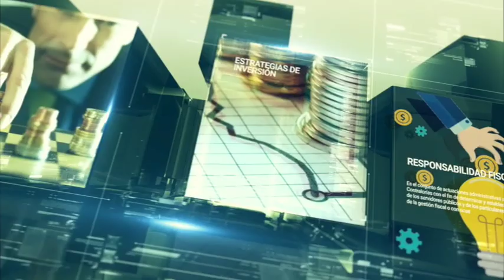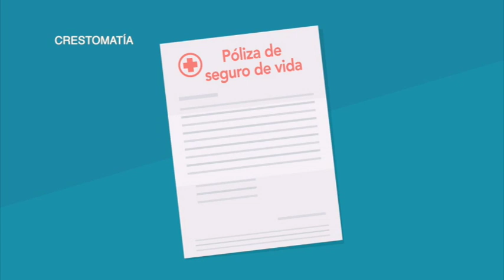Que los gastos no te rebasen, ¡asegura tu patrimonio ahora!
Rolando Ruiz- Seguros